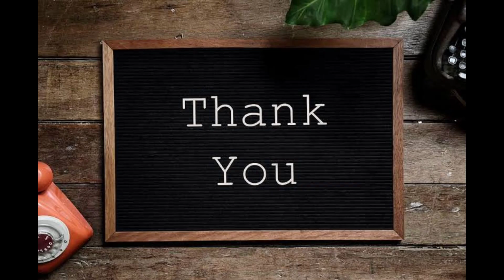மார்கழி கோலங்கள்_🪔latest padi kolam for margali🪔 2024 படி கோலம்🪔புது புது கோலங்கள்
kolam is a reflector of our mind as we starts every day with kolam... it makes everyday is special when we draw a beautiful kolam in our door steps, and makes every one mood to be good when they see  amazign rangoli while going for out...
Do try my kolam in ur door steps every day, and like sub and comment my videos,